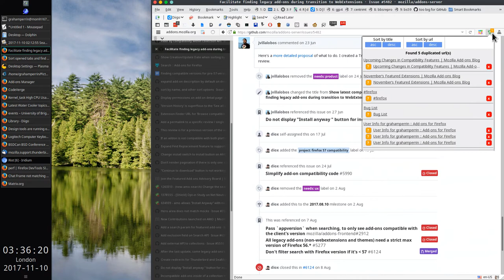Sort opened tabs and find duplicated – a favourite extension for Firefox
In the toolbar of Firefox: a red alert draws attention to exact duplicates.

In the menu, where close buttons are (naturally) red: green draws attention to exact duplicates.

When exact duplication ends: in the toolbar, the red alert ends.